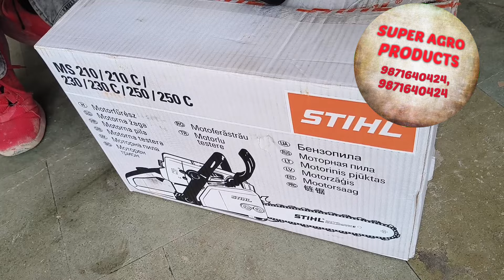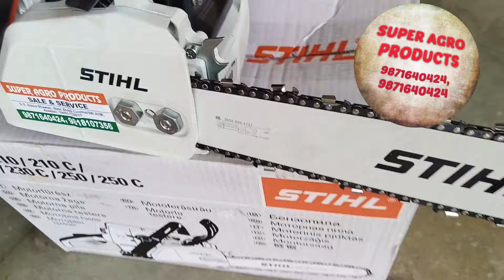STIHL Ms250/170/180 चेनसॉ , Chainsaw Demonstration| Super Agro Products| 9871640424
• Super Agro Products brings to a complete demonstration of STIHL Chainsaw Ms250 model.

• This is a descriptive video as in how to operate and manage SUPER AGRO PRODUCTS STIHL MS250 chainsaw.

• Know about each and every small steps and work accordingly.

• SUPER AGRO PRODUCTS STIHL MS250 chainsaw machine is a very compact, easy to handle, maintain.

• This machine requires a Petrol and 2T oil as a fuel

          Why SUPER AGRO PRODUCTS?

SUPER AGRO PRODUCTS not only sell new high quality branded machines rather Demonstrates, makes customer understand each and every point that is must to operate the machine.

We also provide GENIUNE SPARES for AFTER SALES SERVICE unlike other sellers who just sell machines without spares backup.

सुपर एग्रो प्रोडक्ट्स STIHL चेनसॉ Ms250 मॉडल का संपूर्ण प्रदर्शन लेकर आए हैं। हर छोटे-छोटे कदम के बारे में जानें और उसके अनुसार काम करें। हमारे पास बिक्री के लिए नई STIHL मशीन है और बिक्री के बाद सेवा के लिए असली स्पेयर भी हैं।

FOR MORE DETAILS, REACH TO US AT